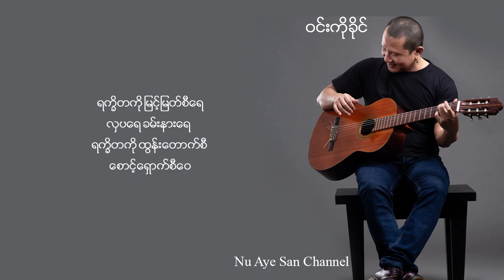Win Ko Khine(ဝင်းကိုခိုင်) - ရက္ခိတဂုဏ်ရောင် (rakhine song) (with lyrics)